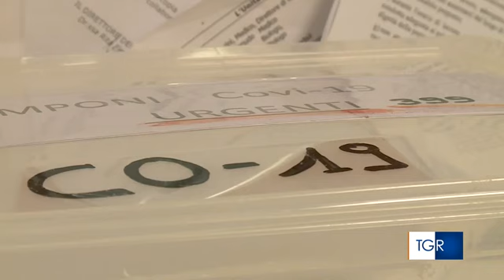Rai Veneto - Test rapidi, dubbi sui risultati. Da Padova gli esperti: meglio il tampone